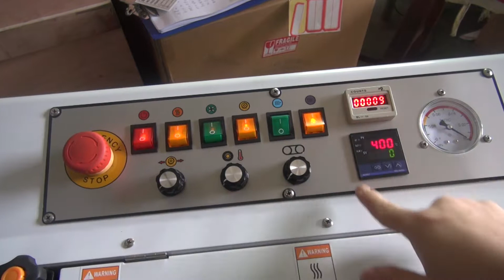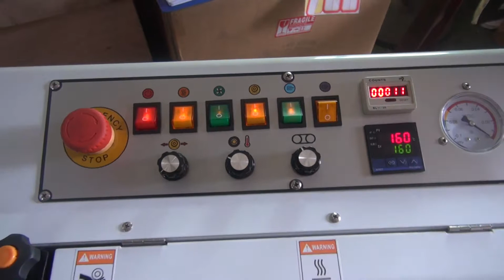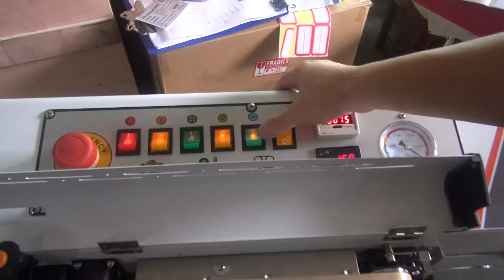Series Continuous Air Suction Band Sealer LF1080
You can check for more information.